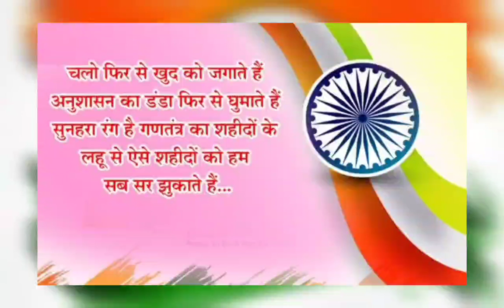Republic Day Celebration (Part 4)